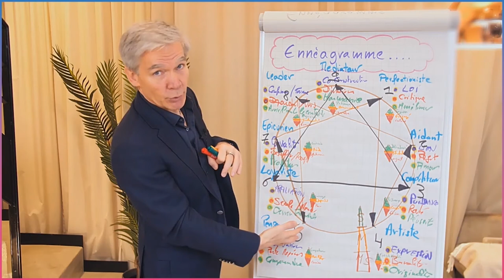Enneagramme : PROFILS SECONDAIRES et AILES - extrait, 1 min de la formation en ligne.